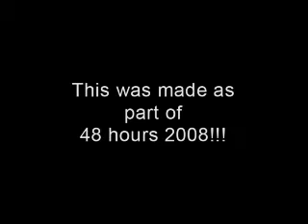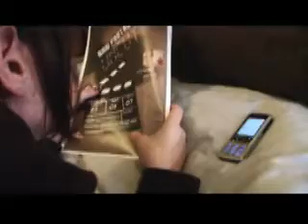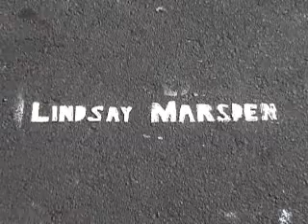2 girls 1 cup (of flour) 48 hr film festival NZ 2008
Strictly for m my ninjas brings you its 3rd film for the 48 hrs film festival.
Juvenile Delinquent was our genre.
You may also remember us from such films as Especially Unjustified and Fashion Police.
gooooooo team!